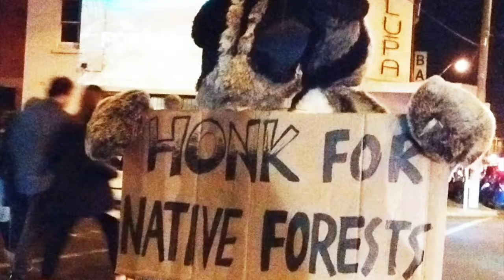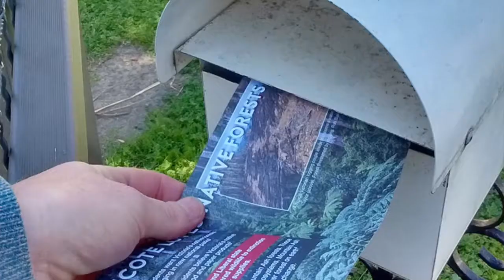Victorians Love Forests!!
Victorians native forests are under threat and we want your help to protect them. In the lead up to the state election we are looking to raise $15,000 to help facilitate a huge people powered mobilisation to see the Great Forest National Park, The Emerald Link Reserve and a transition for forestry workers into new sustainable industry.

Help get us ready for the 2018 state election